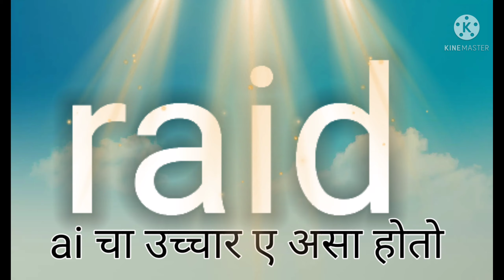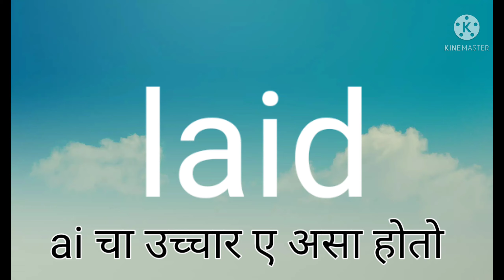let's practice English words the words with ai letter.